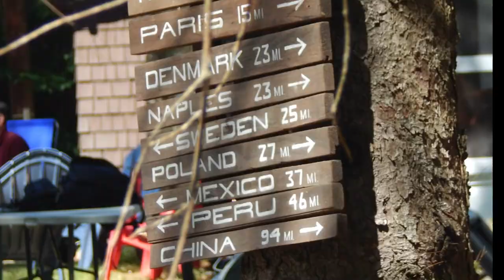. . 2022.07.09 Keoka Lake 50th Anniversary .